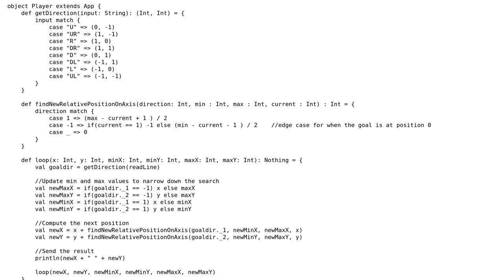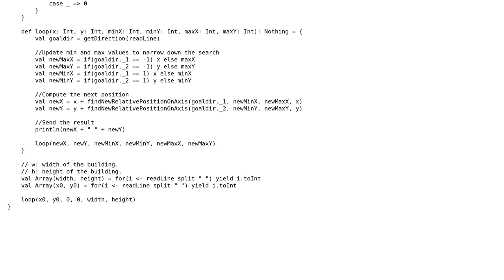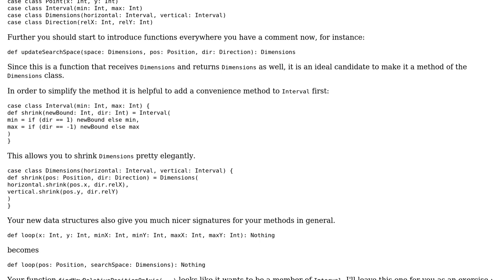Binary search in Scala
With thanks & praise to God, and with thanks to the many people who have made this project possible! You are responsible for your own actions.